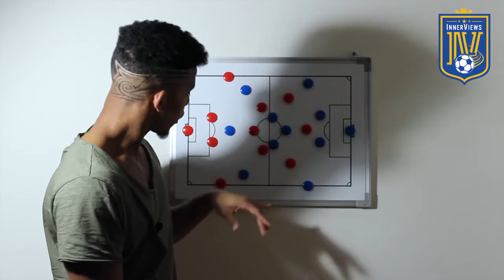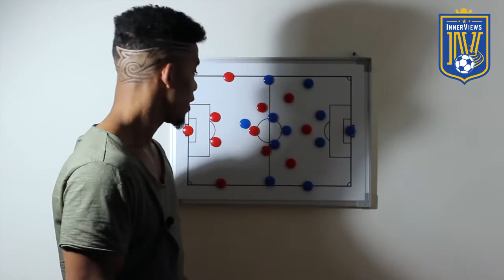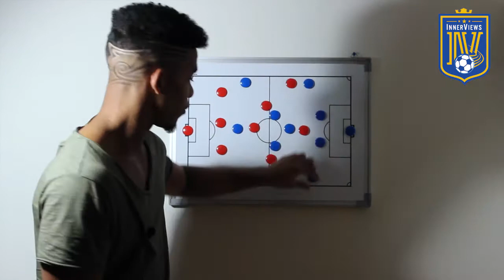Can Wenger's Arsenal nullify Mo Salah and Liverpool's high flying attack?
On this edition of The InnerViews, Tyrrell breaks down this weekend's big Premier League match between Liverpool and Arsenal

Can Wenger find a way to slow down Liverpool's attack?

Will Arsenal solve their profligacy in the final third against an improved Liverpool defence?

Will Klopp opt to gegenpress or sit deep and play on the counter?